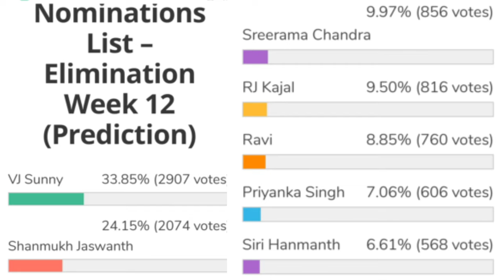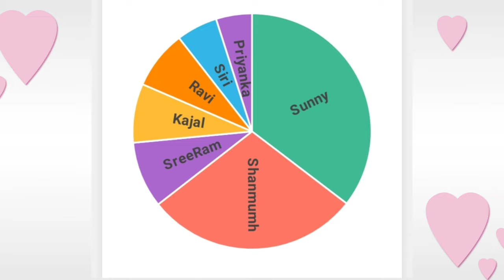Bigg Boss 5 Telugu 12th week voting results | Biggboss 5 telugu 12th week elimination | Bb5 promo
biggboss5telugu12thweekvotingresult
i#biggboss5telugunominationslist
12th week contestants to be eliminated.?
12th  week eliminated contestants
shocking elimination.?
Housemates reactions?
12th week nominations tension started
Day 1 voting polls results
Voting trends
12th week nominated contestants
Who will be eliminated week 10 week10
19 contestants entered into house
kartika deepam
abhijit
bigboss winner
Bigboss controversies
Bigboss show
Bigg boss telugu
Bigg
Bigg boss telugu season 5
Biggboss 5
Biggboss4 telugu
Bigboss starmaa
Bigboss telugu
Biggboss telugu
Bigboss voting
Jabardasth promo
Housemates reactions? final voting polls results week 8 bigboss 5 elimination updates vote your favourite contestant kaushal comments on bigboss 5 contestant jessie who is into danger zone season 5 starting episod bigboss season 5 latest update bigboss buzz host ariyana bigboss 5 confirmed updates/latest updat Bigg boss season 5 latest updates Episode review kartika deepam abhijit movie akhil Shanmukh jasw